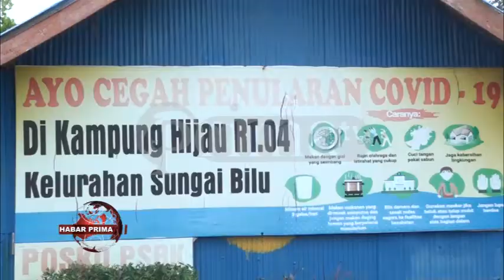DUA KAWASAN DESTINASI WISATA DI BANJARMASIN MENDAPATKAN SOSIALISASI MENGELOLA BANYU LIMBAH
Perusahaan Umum Daerah Pengolahan Air Limbah Domestik (Perumda Pald) Banjarmasin bersama Perusahaan Indah Water Konsortium (IWK) Malaysia/ Water Link Filipina wan United Nations Human Settlements Programme (UN - Habitat) Malaysia menggelar sosialisasi terkait permasalahan penanganan banyu limbah di Banjarmasin//